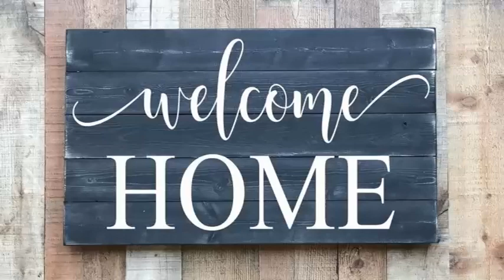ASL Thursday Evening November 10,2022